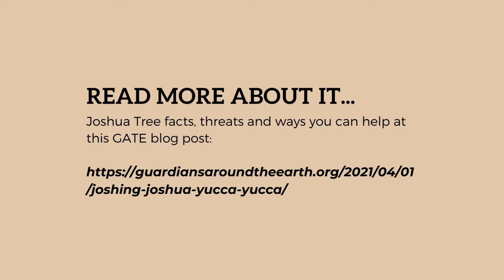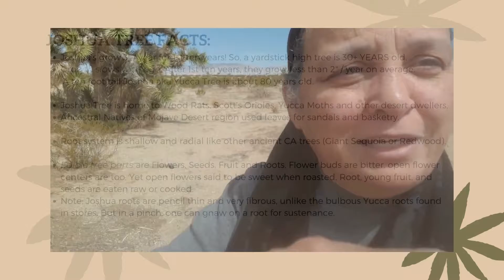Joshua Trees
Visit an ancient group of Mojave Desert Joshua Trees in Central California. Joshua is also known as Yucca brevifolia. Learn more about tree age and a few other interesting Joshua tree facts.
Meeoow = Multiethnic environmental education of our world.
For more like this: donate to Guardians Around The Earth by texting GATEGIVE to 44-321. GATE is a 501c3 volunteer run nonprofit.